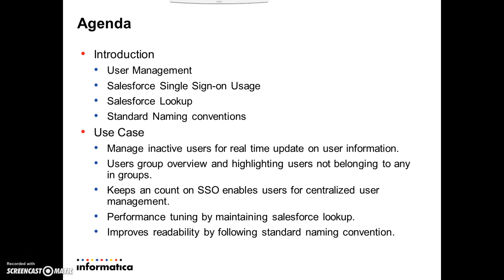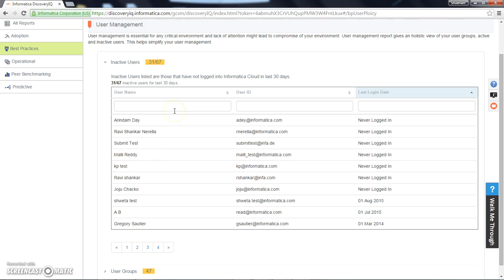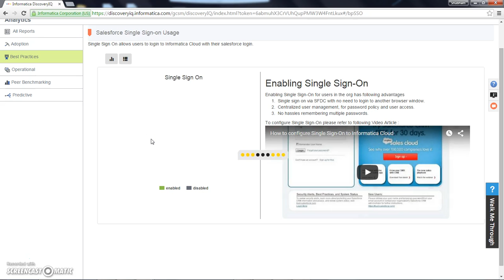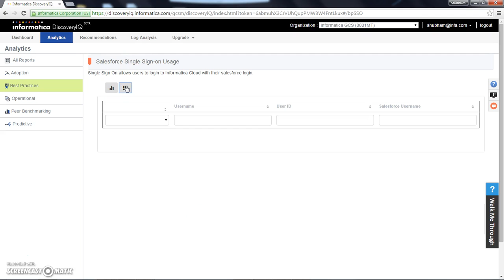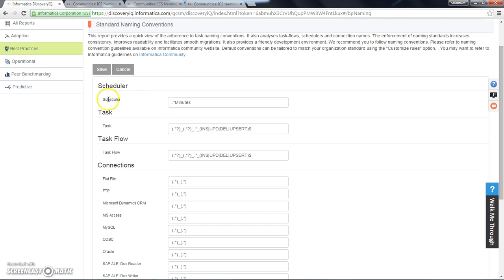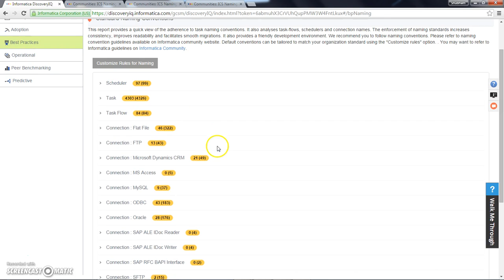How to follow Informatica Cloud Best Practices using DiscoveryIQ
Agenda of this video includes:

User Management
Salesforce Single Sign-on Usage
Salesforce Lookup
Standard Naming conventions